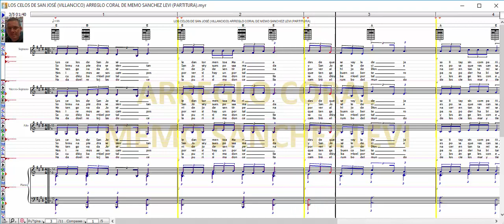LOS CELOS DE SAN JOSÉ / VILLANCICO / ARREGLO CORAL DE MEMO SANCHEZ LEVI / PARTITURA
MIS LIBROS EN AMAZON (LA BIBLIA MUSICAL Y OBRAS INEDITAS):